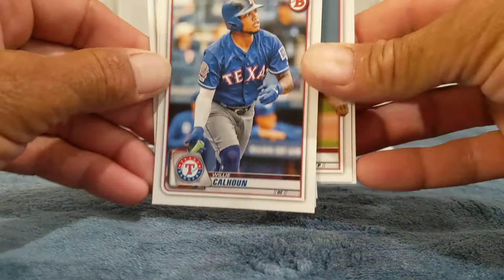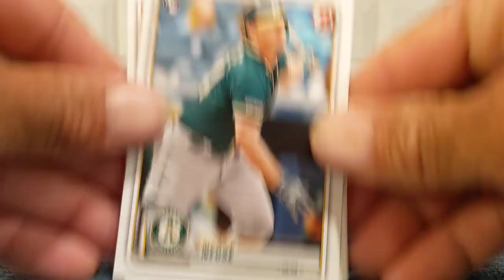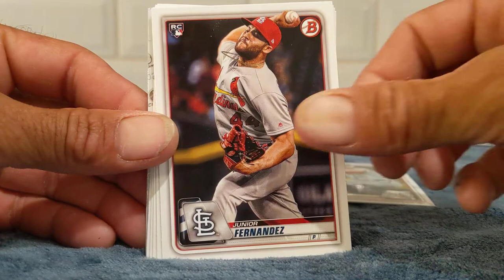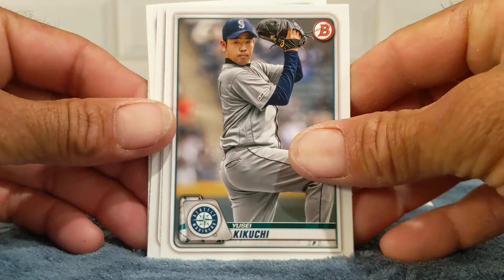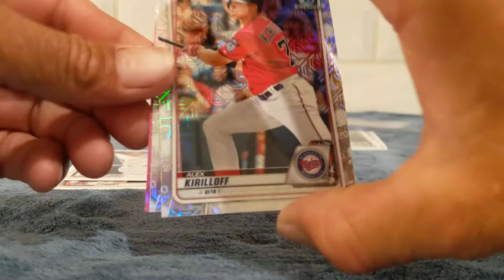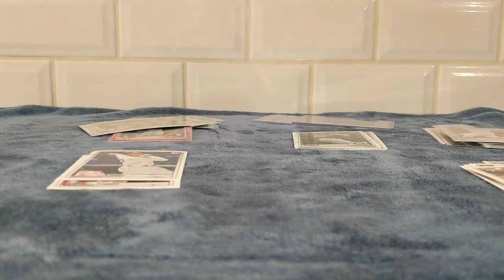2020 Bowman Mega Box 🔥 Mojo